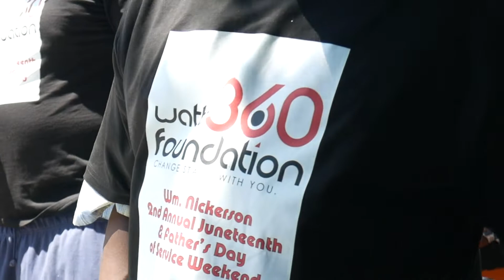WATTS 360 FOUNDATION - CHANGE STARTS WITH YOU !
Some footage from the 2nd anual WM FATHER'S DAY
WATTS 360 FOUNDATION -